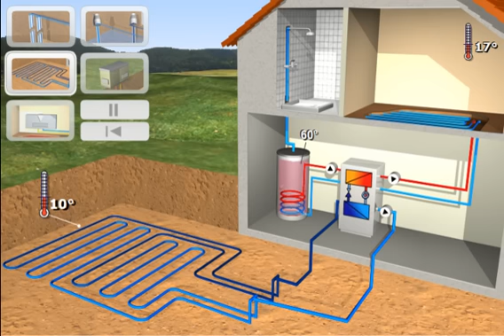EKO-HT. Zasada działania pompy ciepła współpracującej z kolektorem poziomym.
Zasada działania pompy ciepła współpracującej z kolektorem poziomym.